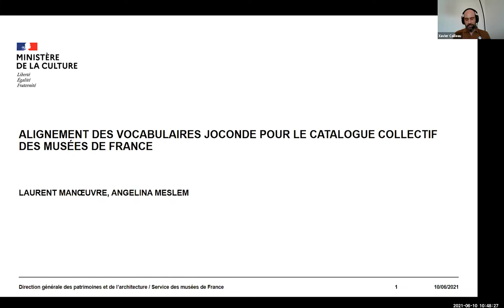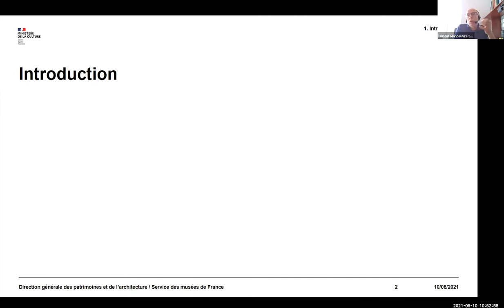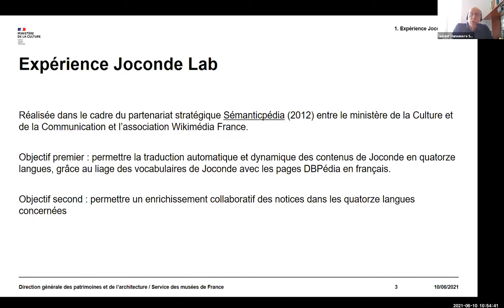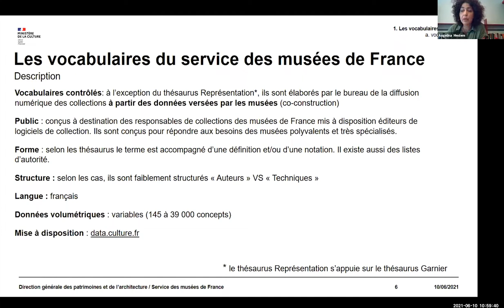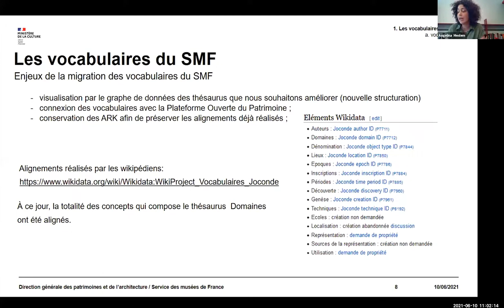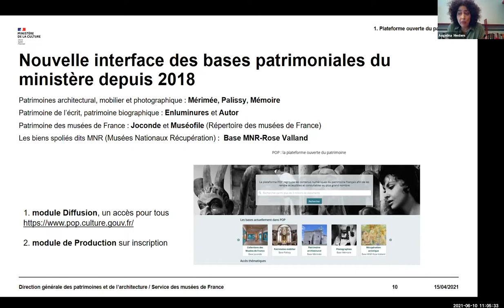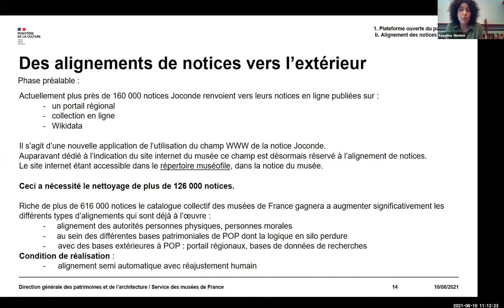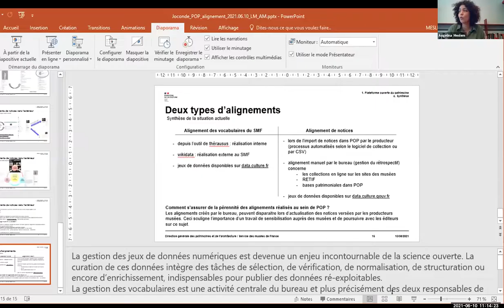Alignement vocabulaires Joconde - catalogue collectif des musées de France — Wiki, data et GLAM 2021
Désormais accessibles via la plateforme ouverte du patrimoine, les notices de Joconde s’appuient en partie sur des référentiels, librement mis à disposition par le bureau de la diffusion numérique des collections sur data.culture. La migration de ces vocabulaires vers un nouvel outil de gestion de thésaurus, en cours de réalisation, est l’occasion de mettre en œuvre une réflexion autour des alignements semi-automatiques, notamment avec la bibliothèque nationale de France ou wikidata. Par ailleurs, la multiplicité des mises en ligne de notices d’œuvres, via des portails régionaux, des bases de données de recherche ou une mise en ligne directement par les musées, incite à favoriser l’alignement de notices d’objets. Cette intervention propose de décrire l’état actuel de ces différents alignements dans Joconde - catalogue collectif des musées de France - et d’esquisser des perspectives afin d’accroitre significativement ces processus.

— Laurent Manœuvre, chef du bureau de la diffusion numérique des collections
— Angelina Meslem, co-responsable du catalogue collectif des musées de France

▶️ Pour soutenir le travail de Wikimédia France : ◀️